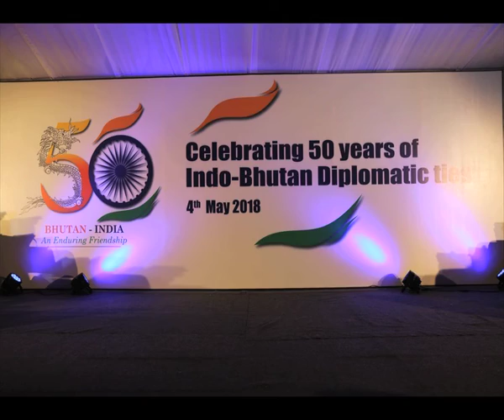Laying of the foundation stone of the India House, 4th may 2018.